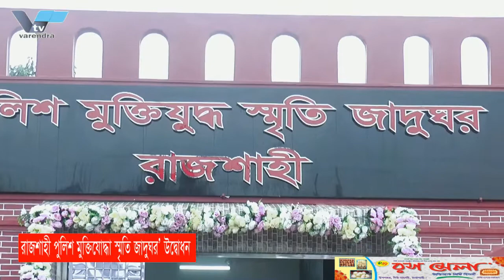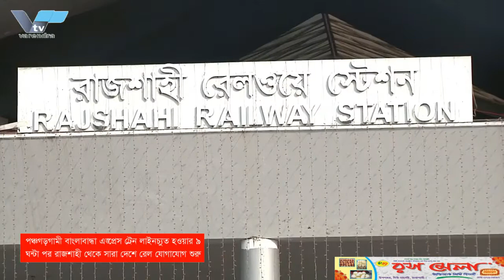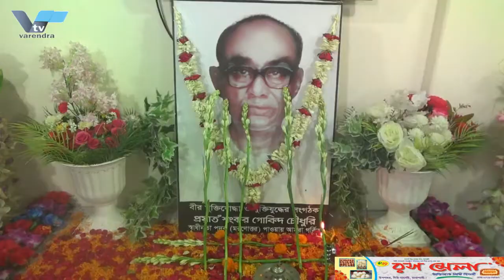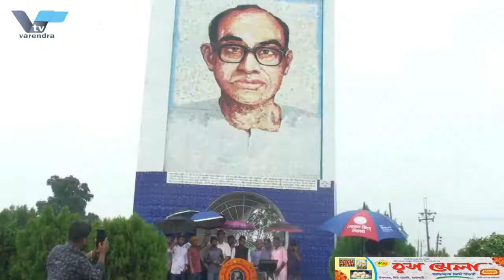রাজশাহীতে আবারো ট্রেন লাইনচ্যুত,৯ ঘন্টা পর চালু | Train derailed again in Rajshahi,resumed after 9 H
রাজশাহীতে আবারো ট্রেন লাইনচ্যুত ঘন্টা পর চালু | Train derailed again in Rajshahi,resumed after 9 H

পঞ্চগড়গামী বাংলাবান্ধা এক্সপ্রেস ট্রেন লাইনচ্যুত হওয়ার ৯ ঘন্টা পর রাজশাহী থেকে সারা দেশে রেল যোগাযোগ শুরু
রাজশাহী থেকে পঞ্চগড়গামী বাংলাবান্ধা এক্সপ্রেস ট্রেনটি লাইনচ্যুত হওয়ার ৯ ঘন্টা পর রাজশাহী থেকে সারা দেশে রেল যোগাযোগ শুরু হয়েছে। সোমবার রাত পৌনে ১০ টার দিকে রাজশাহী থেকে পঞ্চগড়গামী বাংলাবান্দা এক্সপ্রেস ট্রেনটি চারঘাটের সরদহ স্টেশনে অদুরে লাইনচ্যুত হয়। এর ফলে রাজশাহীর সঙ্গে সারাদেশের রেল যোগাযোগ বন্ধ হয়ে পড়েছিল। তবে এ ঘটনায় ঐ কামড়ায় থাকা ৫২ জন যাত্রীর কেউ হতাহত হননি।
পশ্চিমাঞ্চল রেলওয়ের জেনারেল ম্যানেজার অসীম কুমার তালুকদার জানান, বাংলাবান্দা ট্রেনটি রাত সাড়ে ৯টায় রাজশাহী রেলস্টেশন থেকে ছেড়ে যায়। সরদহ স্টেশনের ১ নম্বর লাইনে ঢোকার সময় ট্রেনটির শেষ বগি লাইনচ্যুত হয়ে ২ নম্বর লাইনের উপরে উঠে গেলে সারাদেশের সাথে রেল যোগাযোগ বন্ধ হয়ে যায় । এরপর ঈশ্বরদী থেকে রিলিফ ট্রেন এসে লাইনচ্যুত ট্রেনটি উদ্ধার করলে ট্রেন চলাচল শুরু হয়। এর আগে রাজশাহী রেলওয়ে স্টেশন থেকে রাত সাড়ে ৯টার দিকে পঞ্চগড়ের উদ্দেশে ছেড়ে যায় বাংলাবন্ধা এক্সপ্রেস ট্রেনটি।

9 hours after Panchagarh-bound Banglabandha Express train derailed, rail service resumed from Rajshahi across the country.
After 9 hours of derailment of the Banglabandha Express train from Rajshahi to Panchagarh, rail communication has resumed from Rajshahi across the country. The Banglabanda Express train bound for Panchagarh from Rajshahi derailed at Charghat Sardah station at around 10:15 on Monday night. As a result, rail communication with Rajshahi across the country was stopped. However, none of the 52 passengers on board were injured in this incident.
Asim Kumar Talukder, General Manager of Western Railway, said that the Banglabanda train left Rajshahi railway station at 9:30 pm. When the last carriage of the train derailed while entering the 1st line of Sardah station and went over the 2nd line, the rail communication with the entire country was stopped. After that the relief train came from Ishwardi and rescued the derailed train and the train started running. Earlier, the Banglabandha Express train left Rajshahi Railway Station for Panchagarh at around 9:30 pm.